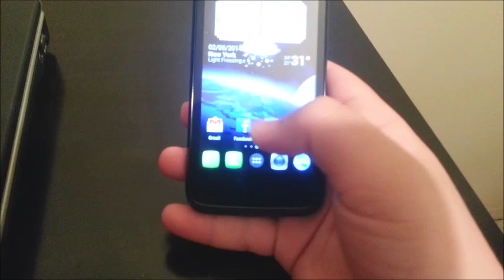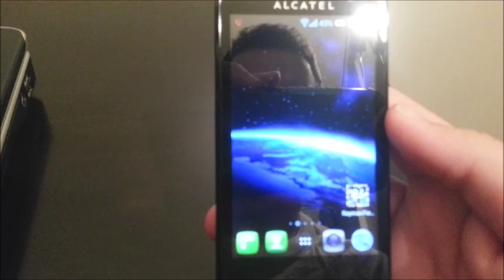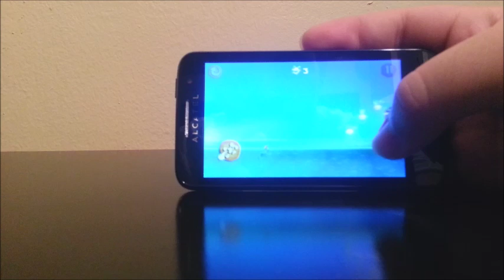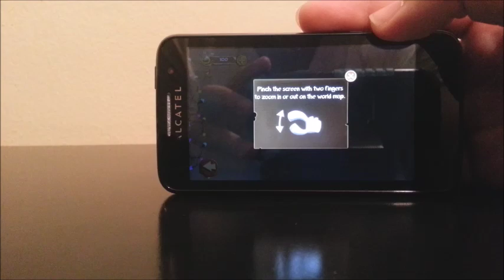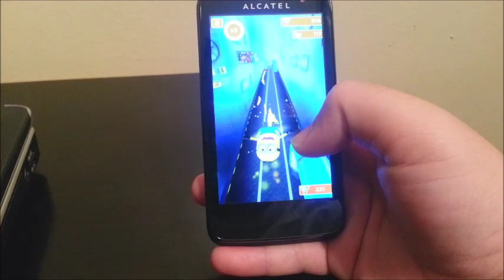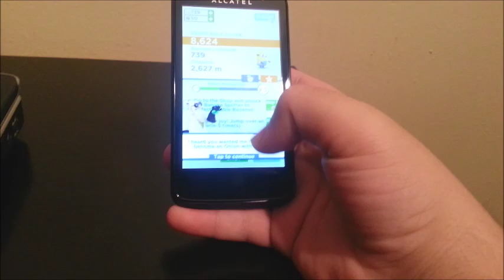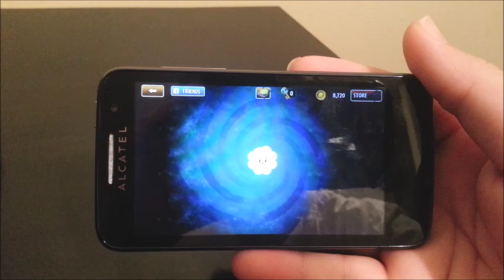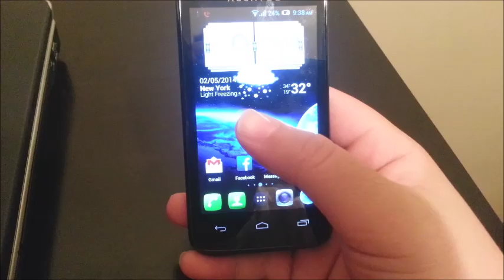Alcatel OneTouch Evolve Games Review